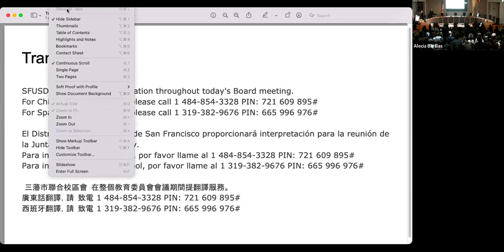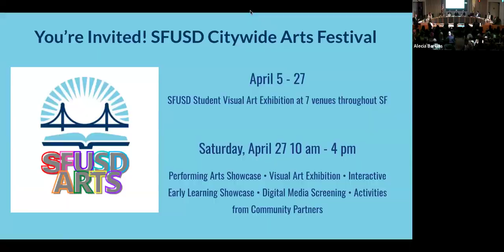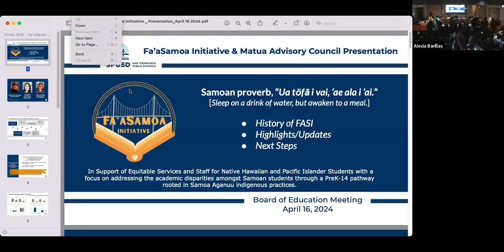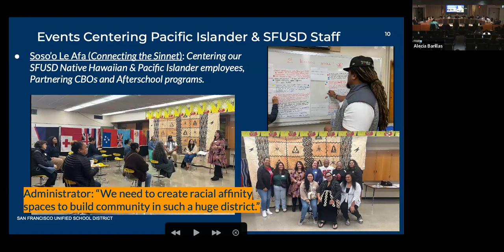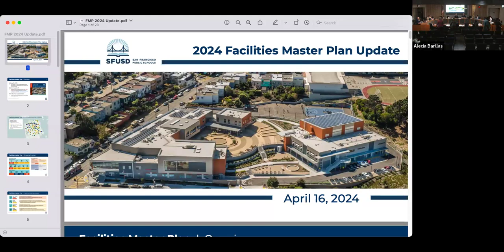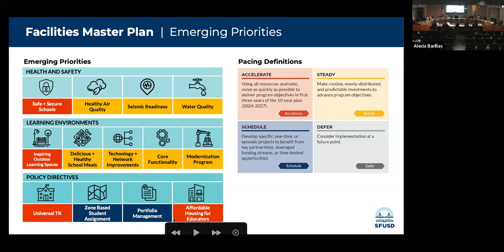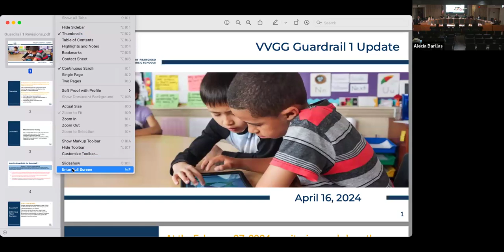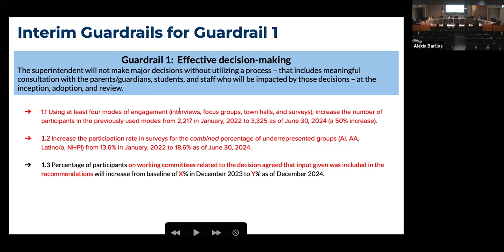Regular Board Meeting of April 16, 2024